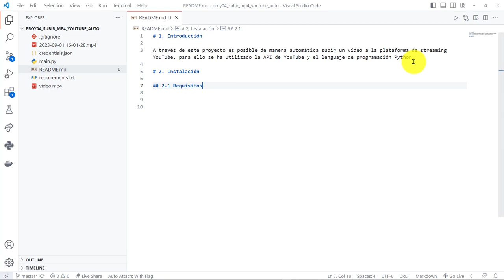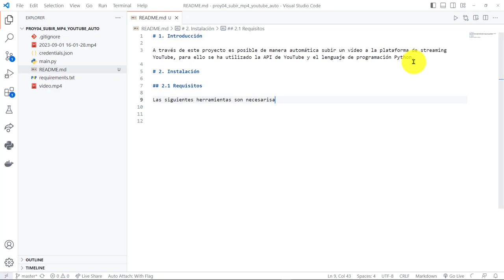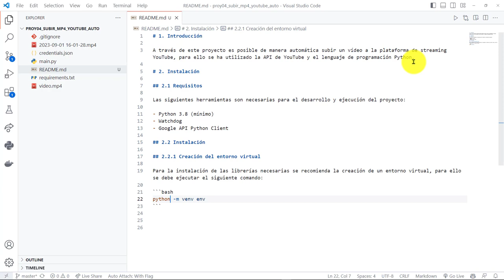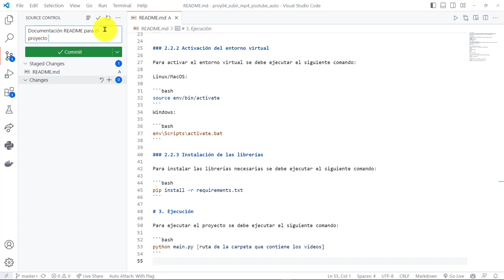76: PROYECTO 4 FIN Documentación en el Archivo README.md - Instrucción de Instalación y Ejecución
76: PROYECTO 4 FIN Documentación en el Archivo README.md - Instrucción de Instalación y Ejecución.